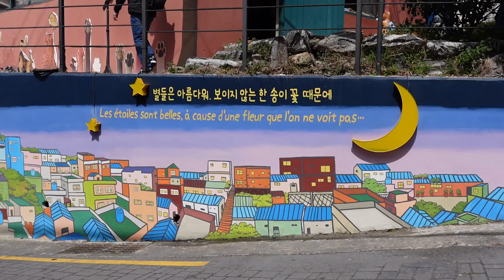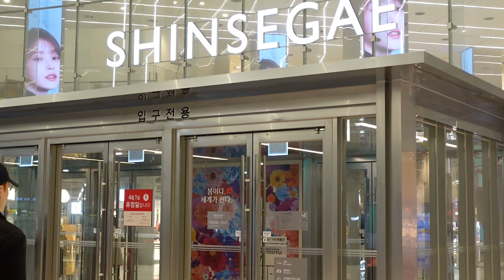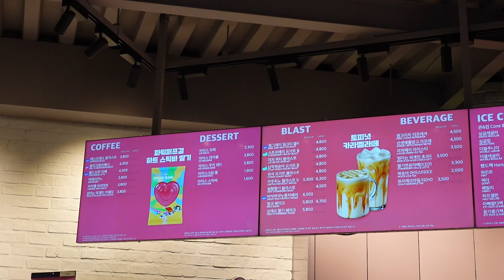Busan Diaries | Landing in Busan, what to eat, where to shop & exploring Gamcheon Culture Village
Korea Series | Busan Diaries  Landing in Busan, Korea, what to eat, where to shop & exploring Gamcheon Culture Village (부산행 )

Hi Besties!

Thank you for being patient as I have been editing the ASIA trip of 2024!! I just finished publishing Japan 2024 vlogs and this marks the start of the Korea Series of 2024. First stop is Busan in South Korea and it was an absolutely blast. Here is the first 2 days in Busan, I will be bringing you along with me for sightseeing, delicious food and of course fun shopping. Now buckle up as there is SO MUCH footage and there will be much more to come!

More about me:
Hi there, my name is Mary and I'm from Montreal. On my channel, you'll see videos about lifestyle vlogs, skincare routines, days in my life, travelling, Q&As, etc. Thanks for stopping by and I hope you guys enjoy it!